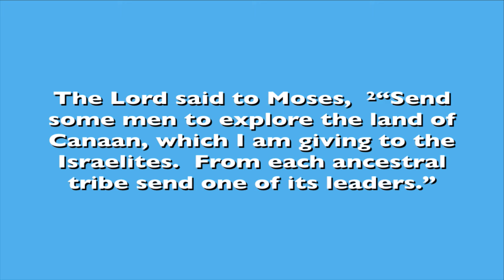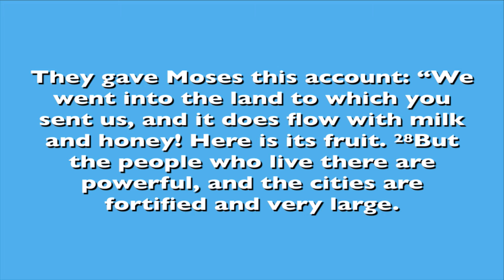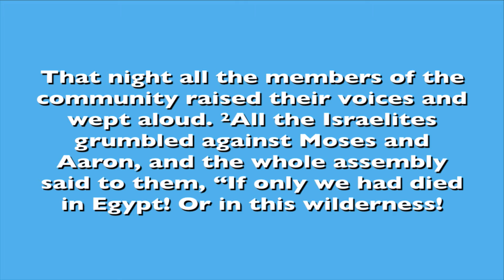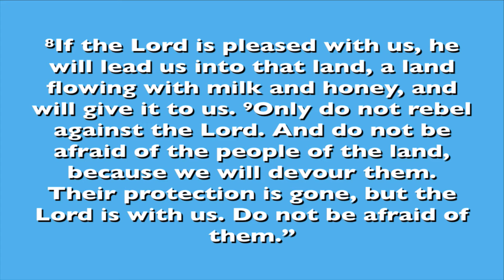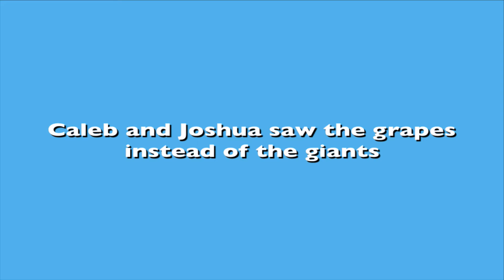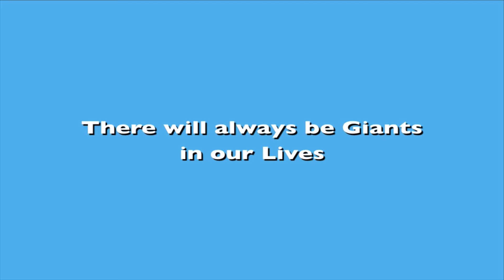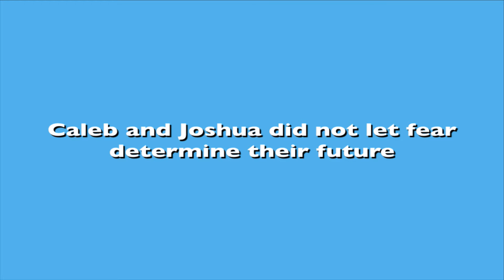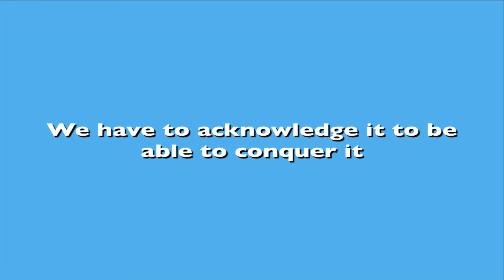Forward - Overcoming Obstacles (Grapes Instead of Giants) // January 27, 2019